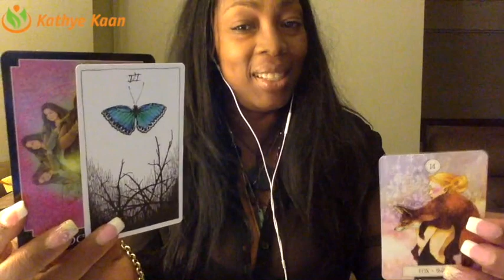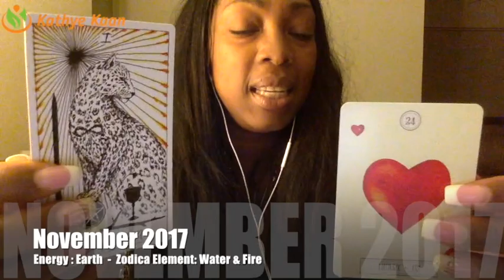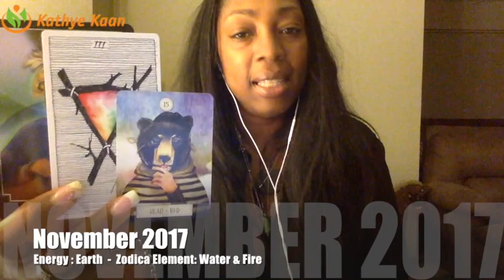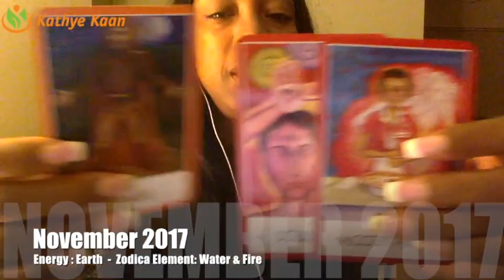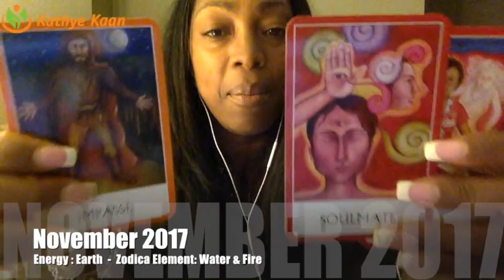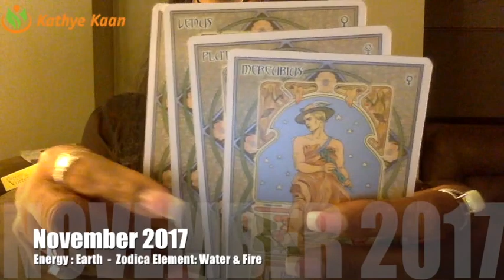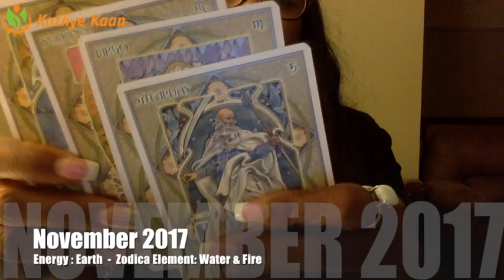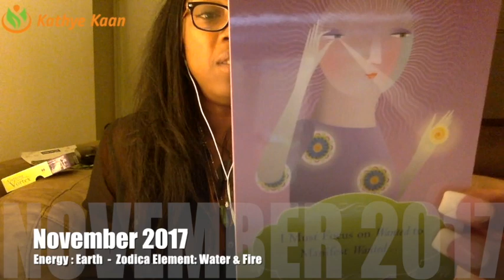SCORPIO NOVEMBER 2017 💝LUCK IS COMING IN WITH MONEY | LOVE | WORK